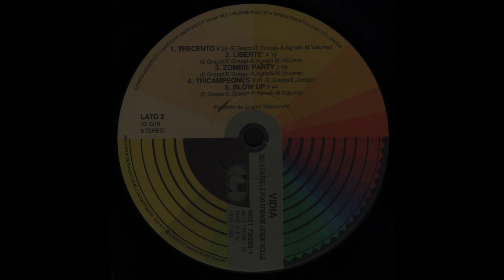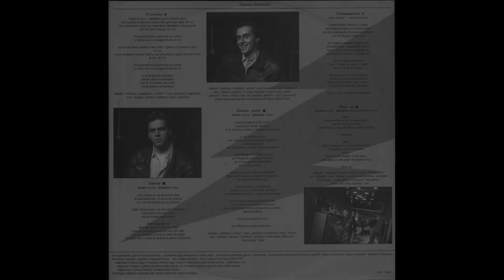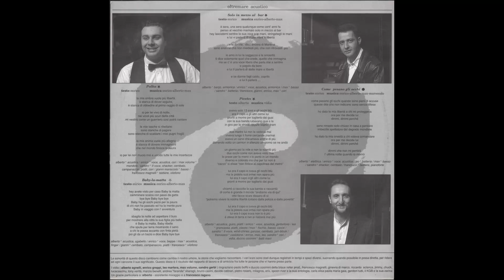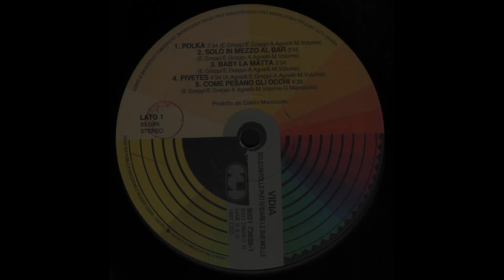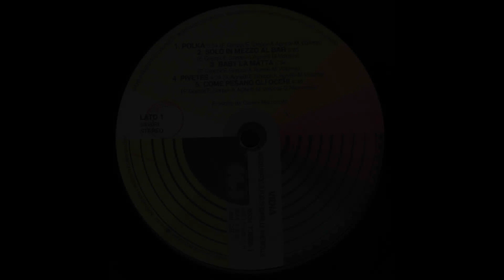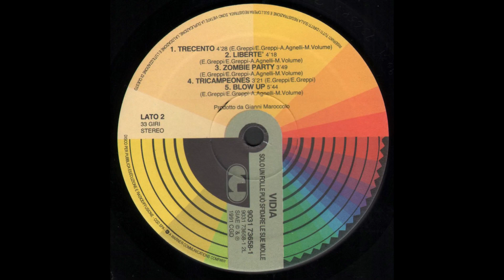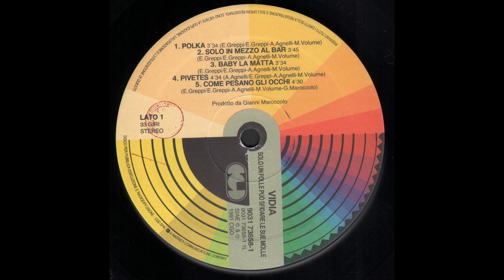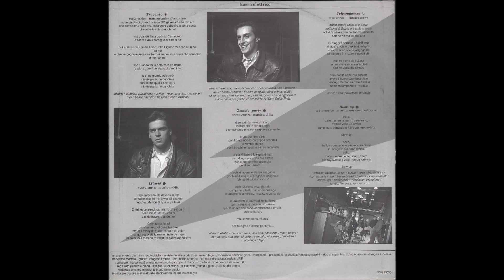- VIDIA - SOLO UN FOLLE PUÒ SFIDARE LE SUE MOLLE - ( - CGD 9031 73658-1 - 1991 - ) – FULL ALBUM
I Vidia furono una rock band musicale italiana formatasi a Firenze nel 1980, autori di "bizzarro e raffinatissimo cocktail di stili".
I Vidia (per esteso, Viadotto dell'InDIAno), prendono il nome da un ponte che si trova a Firenze sulla confluenza tra il fiume Arno ed il torrente Mugnone, sulla quale è collocato un monumento funebre di un principe dell'India. Il gruppo nacque nel 1980 ed era composto da Enrico Greppi alla voce (poi divenuto Erriquez della Bandabardò), Alberto Agnelli alla chitarra, Massimiliano Rossi al basso, Alessandro Gerbi alle percussioni e Leo Martera alla batteria.
Nel 1988 furono tra i vincitori del festival Rock Contest organizzato fin dal 1984 da Controradio. Da questa esperienza uscì la loro prima pubblicazione nella compilazione Rock Contest 88 (Sound City Records) registrata presso il Tenax di Firenze.
Incisero un unico LP nel 1991 dal titolo Solo un folle può sfidare le sue molle con l'etichetta discografica CGD di Milano sotto la produzione artistica di Gianni Maroccolo ex bassista dei Litfiba.
La rock band si sciolse nel gennaio del 1991 sotto la pressione della casa discografica CGD che in seguito alla richiesta del nuovo disco fece preparare ai Vidia circa 20 nuovi brani musicali, alcuni dei quali sono finiti nella successiva discografia della Bandabardò

 - SOLO UN FOLLE PUÒ SFIDARE LE SUE MOLLE - ( - CGD  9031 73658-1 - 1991 - ) –

A1  - Polka 3:34
A2  - Solo In Mezzo Al Bar 3:45
A3  - Baby-La-Matta 3:34
A4  - Pivetes 4:34
A5  - Come Pesano Gli Occhi 4:30
B1  - Trecento 4:28
B2  - Liberté 4:18
B3  - Zombie Party 3:49
B4  - Tricampeones 3:21
B5  - Blow Up 5:44
• Studio di registrazione – Emme Studio
• Studio di registrazione – Blaue Reiter
• Mixato presso – Emme Studio
• Mixato presso – Blaue Reiter
• Stampato presso – Grafica Pozzoli S.p.A.
• Arranged By – Vidia
• Arranged By, Producer – Gianni Maroccolo
• Executive-Producer, Management – Francesco Caprini
• Graphics – Imagerie
• Mastered By – Inzadi
• Painting – Francesco Martera, Lucascinu
• Performer – Alberto Agnelli, Enrico Greppi, Leo Martera, Max Volume (9), Sandro Gerbi
• Photography By – Baldo Amodeo
• Producer [Assistant] – Marco Lega